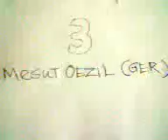2010 fifa animation